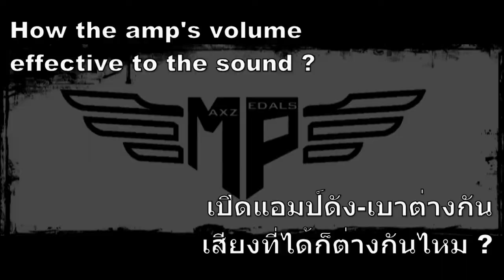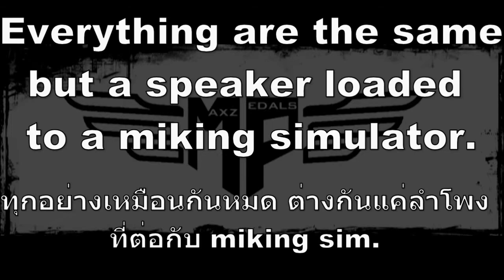Miking Simulator ( Cabinet sim. ) indept demo [HD] w/ English sub.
A full review of Miking Simulator ( Cabinet sim. )
A small magic box that makes a guitar recording become easy .
- ENGL Thunder 50 mods.
- Gibson SG fade with Seymour Duncan '59 neck / bridge